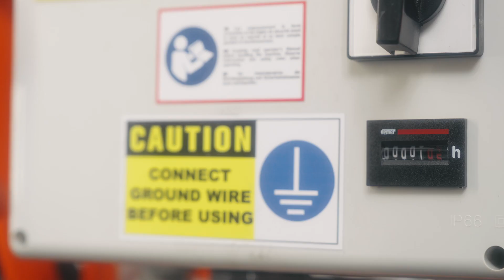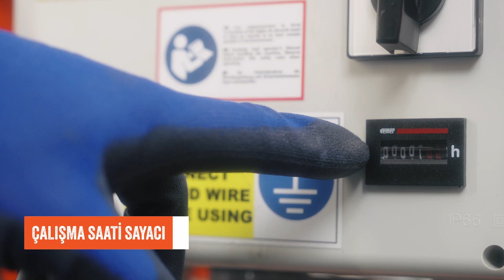Norton Clipper CG 280 Zemin Makinası Nasıl Kullanılır?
Norton Clipper CG 280 makinamızın kullanım videosuna hoş geldiniz!
Bu videoda, bu güçlü makinadan en iyi şekilde yararlanmanıza yardımcı olacak tüm temel adımları anlatacağız.

Video içeriğimiz:

- Temel özellikleri ve bileşenleri de dahil olmak üzere Norton Clipper CG 280'e ayrıntılı genel bakış,
- Makinanın nasıl kurulacağı ve kullanıma hazırlanacağı hakkında adım adım talimatlar,
- Optimum performans için nasıl ayarlanacağı ve kalibre edileceğine dair ipuçları,
- Güvenli ve verimli bir çalışma ortamı sağlamak için en iyi uygulamalar,

Bu videonun sonunda Norton Clipper CG 280'i etkili ve güvenli bir şekilde nasıl kullanacağınızı öğrenmiş olacaksınız.

Herhangi bir sorunuz veya geri bildiriminiz varsa, lütfen bunları aşağıdaki yorumlar bölümüne bırakın.